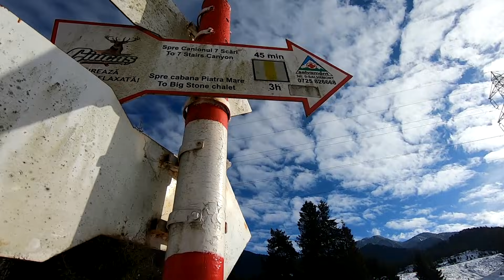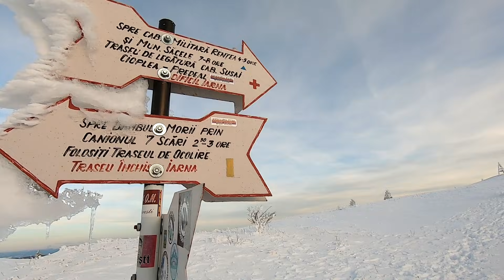Cu cortul pe munte, IARNA | Prezentare echipament | Masivul Piatra Mare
Traseu pe timp de iarnă în Masivul Piatra Mare, cu o noapte de dormit la cort şi prezentarea echipamentului pe care l-am folosit în aceasta tură.

sau
💳 IBAN transferuri locale RON (România):

0:00 Intro
0:15 Traseul spre Canionul 7 Scări
4:15 Traseul spre Cabana Piatra Mare
11:21 Noaptea la cort
25:34 Traseul de întoarcere